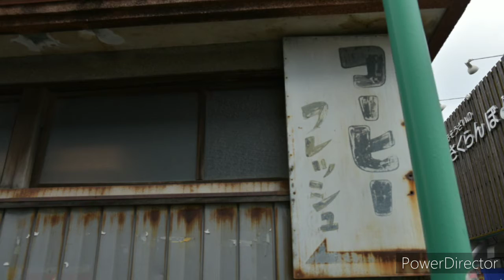【一華総観】下之一色商店街を歩く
下之一色商店街

【使用機材】
SONY RX100Ⅲ
Nikon D750